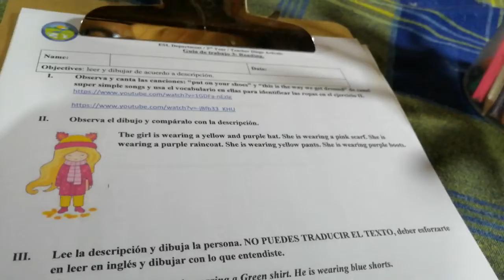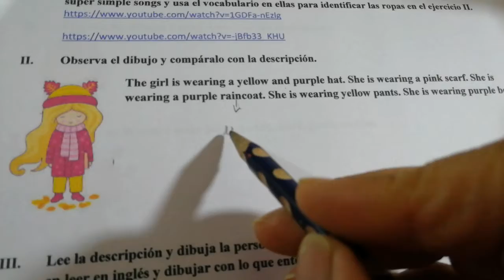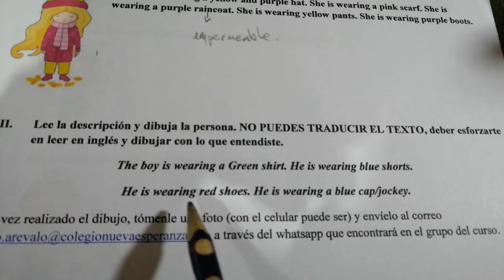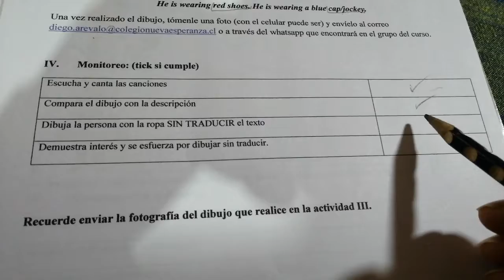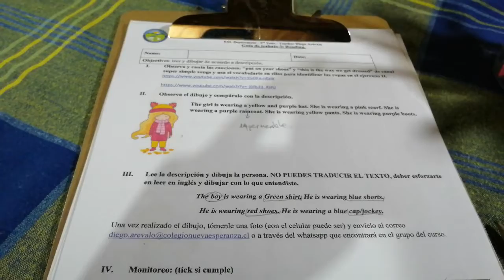Tercero básico guía 3